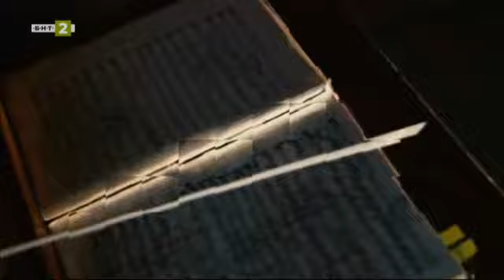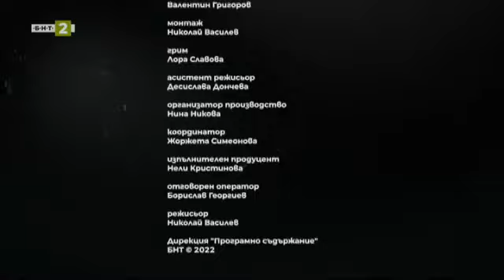Композиторът Жорж Бизе, На концерт с БНТ 2 – 28.01.2023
Гледайте предаването на Българската национална телевизия "На концерт с БНТ 2" на 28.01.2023!

Френският композитор Жорж Бизе е сред най-големите имена в оперното творчество от втората половина на XIX век. Автор е на пет опери, оперета, музика към пиесата на Арфонс Доде „Арлезианката"; Симфония и други оркестрови опуси; „Те деум", църковна и хорова музика; произведения за глас и пиано, пиеси за пиано и др.А операата му „Кармен" до днес е сред първите три най-обичани опери на всички времена.
За живота и най-емблематичните творби на Бизе разказва маестро Найден Тодоров.